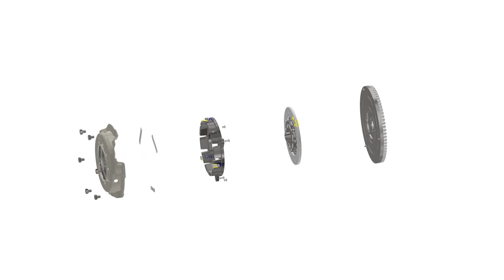Mô phỏng lắp ghép ly hợp ma sát 1 đĩa - INVENTOR